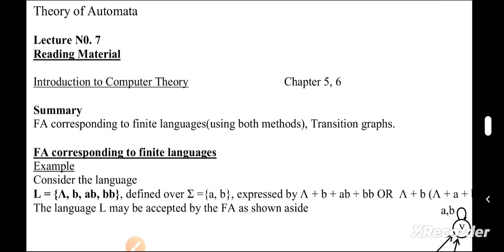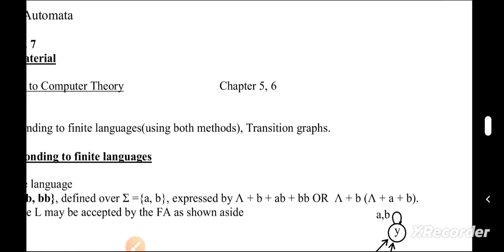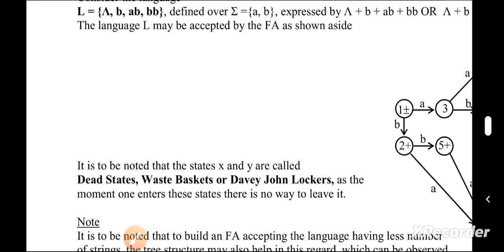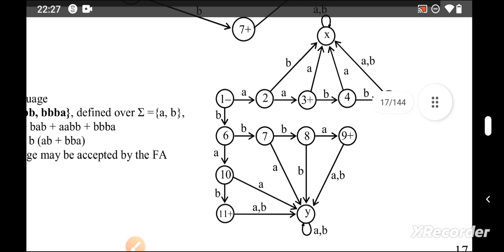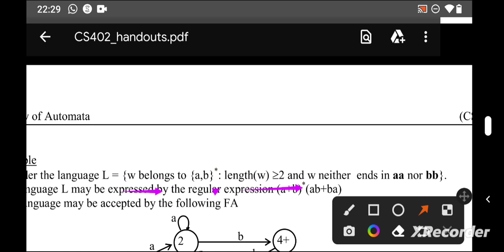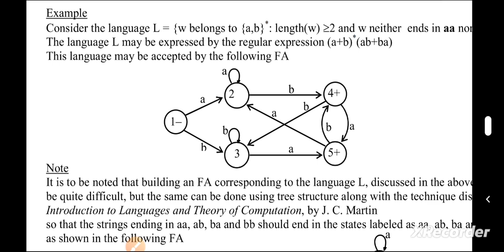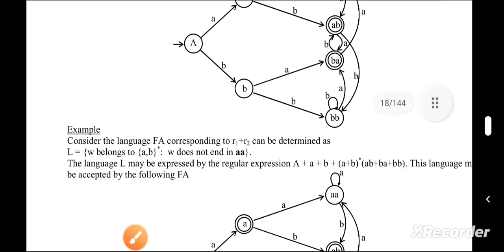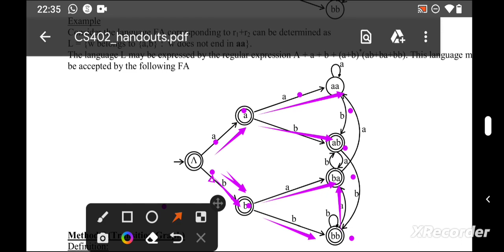lecture#7 | Theory of Automata | short lectures cs402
lecture#7

Topics discussed:
1. FA corresponding to finite languages(using both methods)
2. some examples